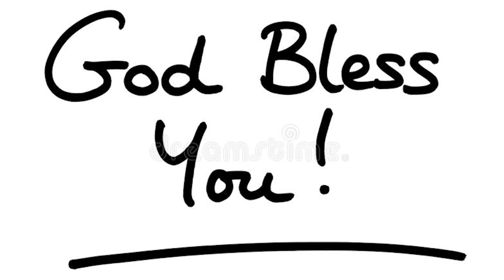#5 unknown facts || TAMIL FACTS || YOSI MACHA || Giri Vj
. hello friends welcome to yosi macha this is simple saturday series...